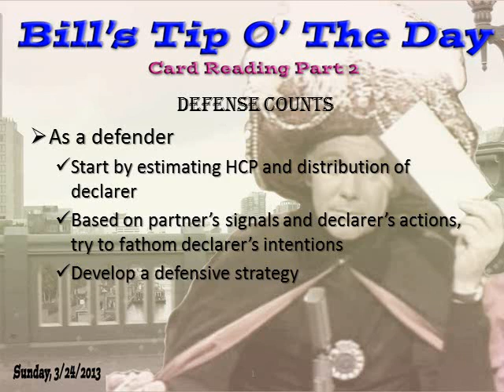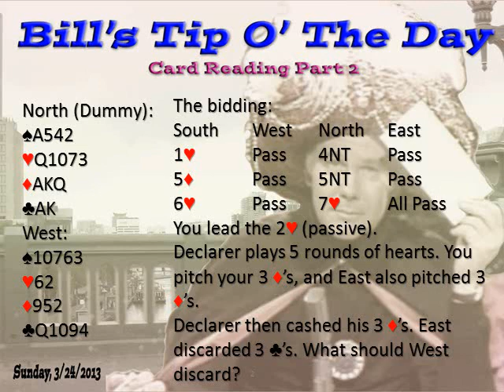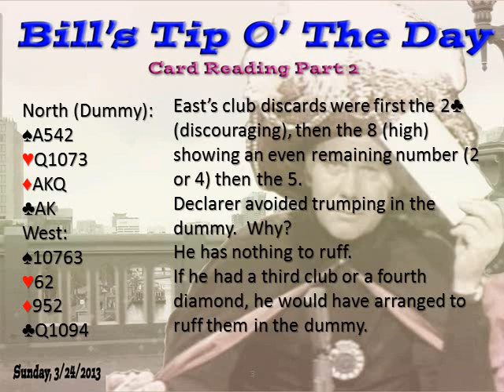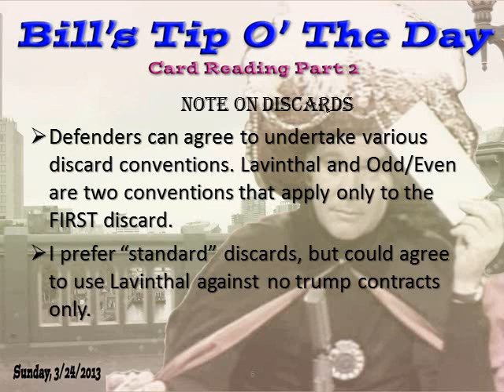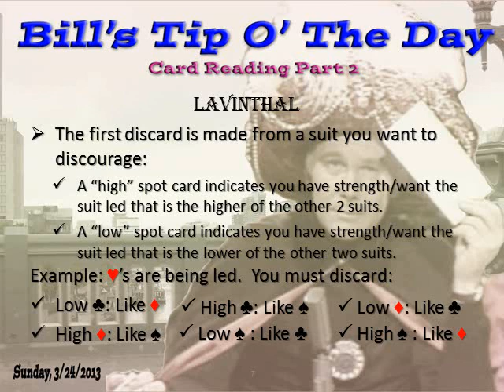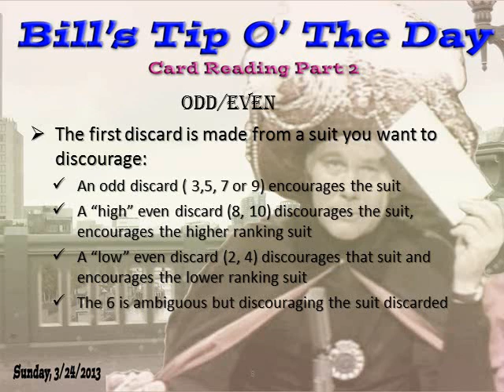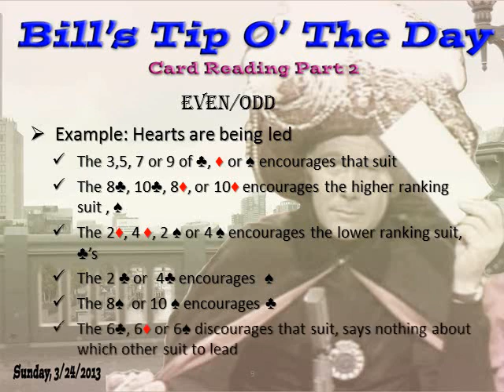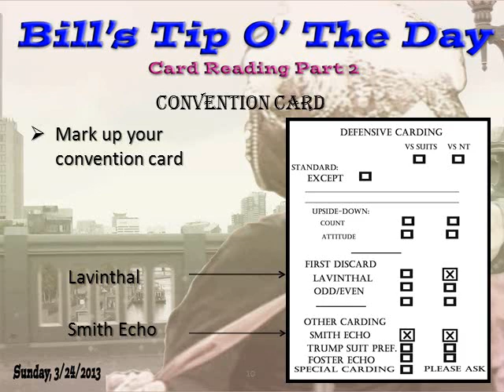Tip 2013-3-24 Card Reading - Part 2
Card reading, and discarding